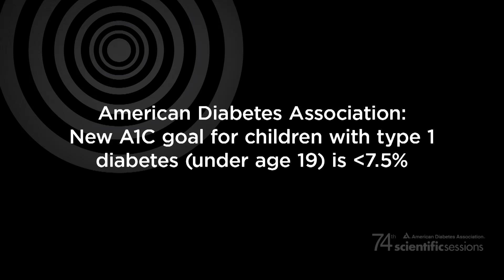74th Scientific Sessions: Association Sets New A1C Target for Kids with Type 1 Diabetes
BREAKING NEWS: The American Diabetes Association announced today that it is lowering its recommended targets for blood glucose levels in children with type 1 diabetes. Rhonda Anderson reports from San Francisco.